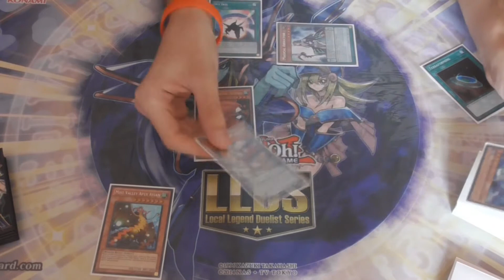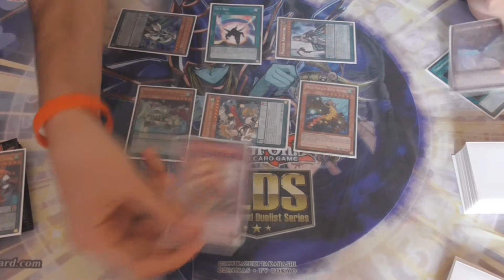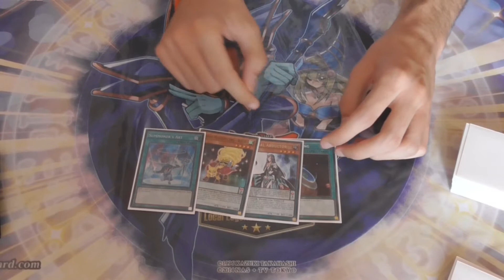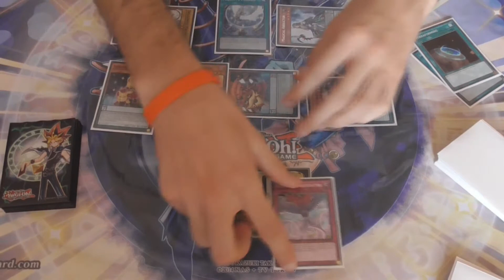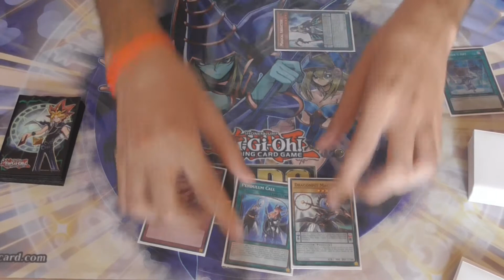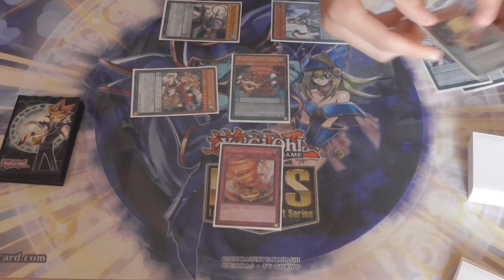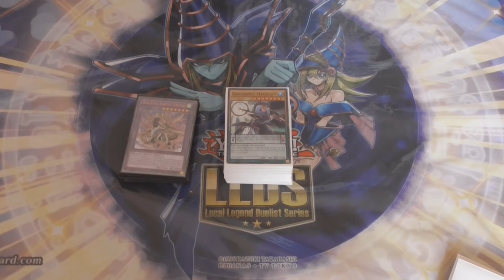Combos Majespecter-Magician-Odd Eyes